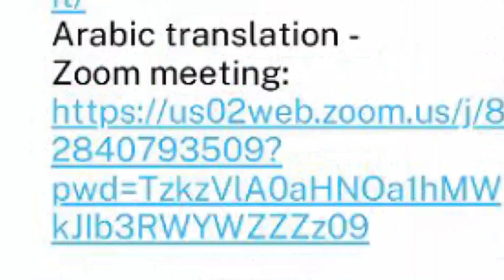United World Week is here, with many events all around the world!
Is your country on the list?